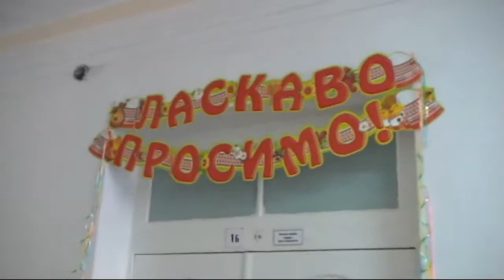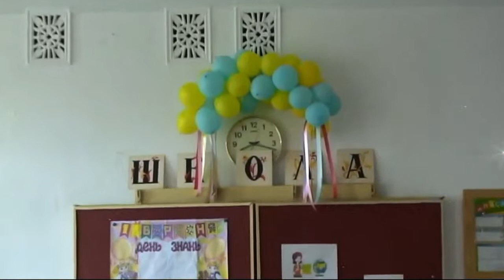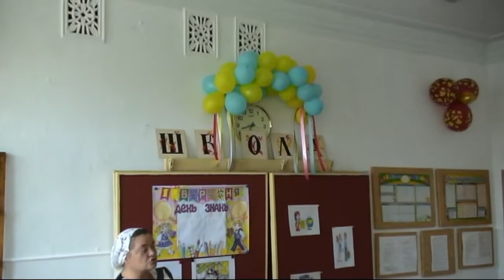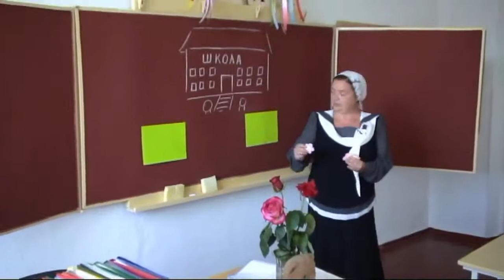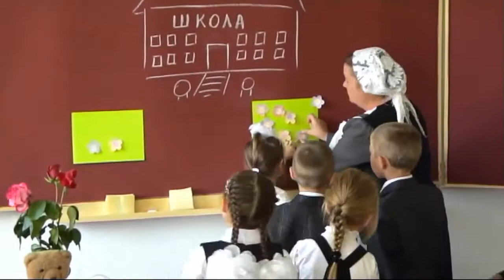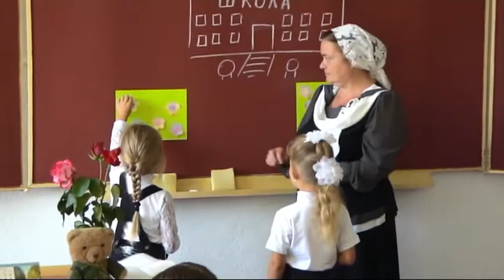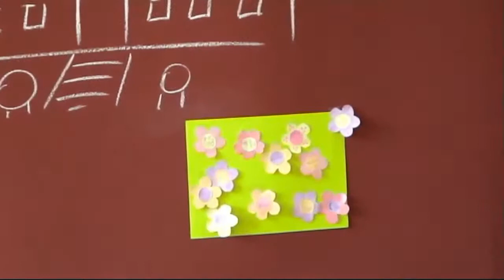Перший урок у Першому класі